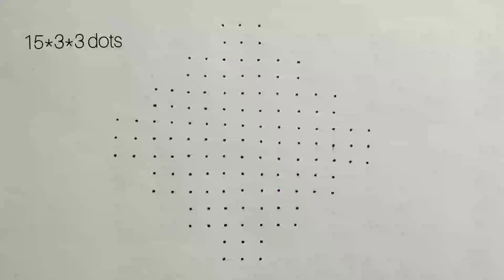Simplest Kambikolam using 15*3*3 dots - Large Kolam Series